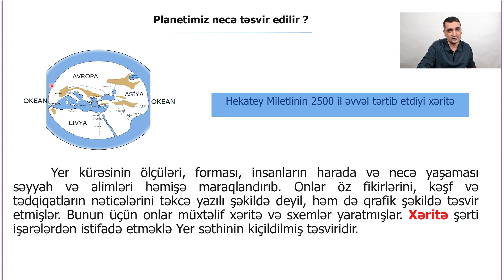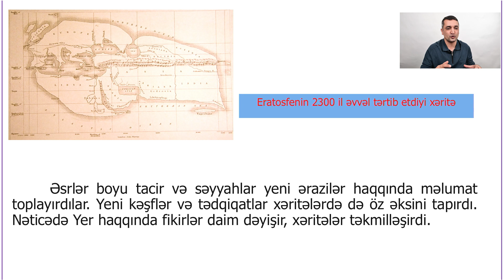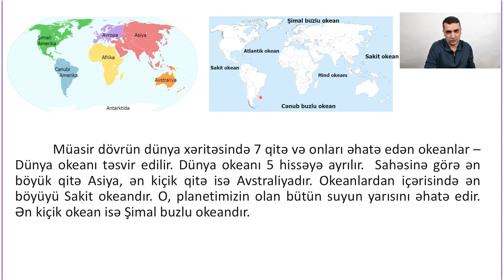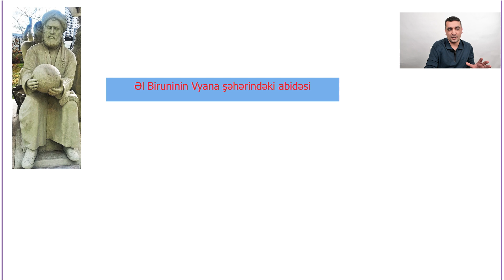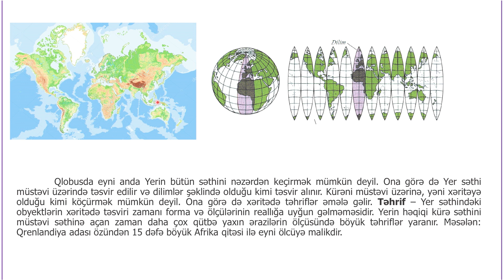Rəqəmsal məktəb - Coğrafiya VI sinif - Planetimiz necə təsvir olunur?